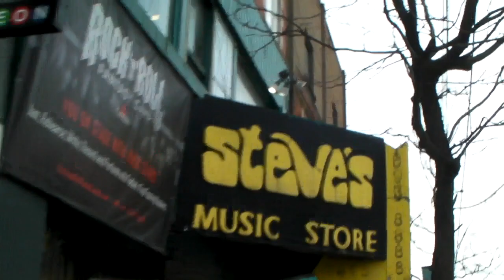SWEET SPOTS ⭐️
sorry for the literal ass quality...

hug ur friends and tell them you love them !!!

song- what if I go? by Mura Massa